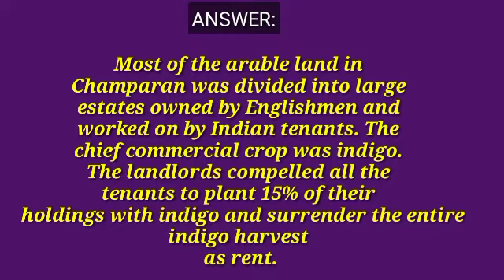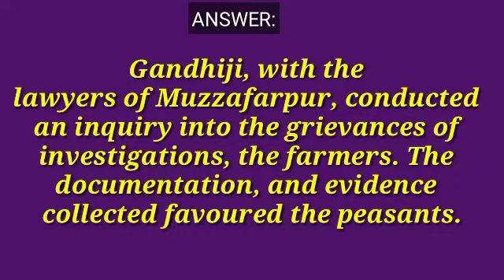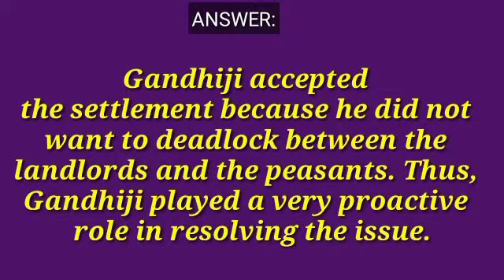hs 2nd year english important long question answer || english indigo chapter